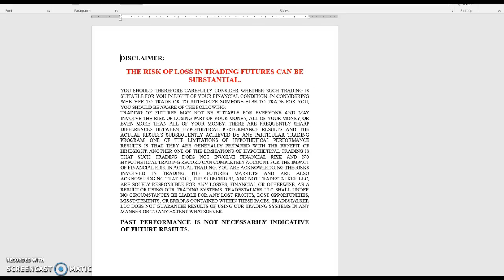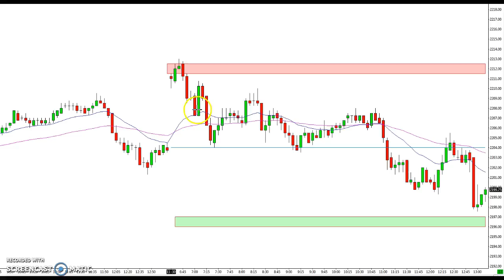Recap for 11.30.16